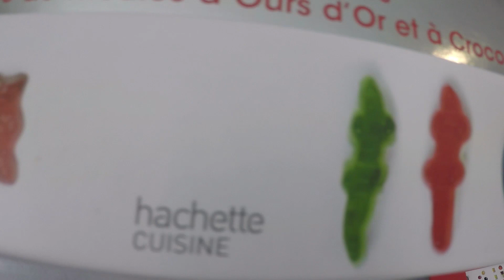On FABRIQUE nos BONBONS HARIBO GUMMY nous-même - ANNIVERSAIRE 50 ans - DEGUSTATION en famille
Pour fêter l'anniversaire des bonbons Haribo, Amantine, Fantin et Alexandre fabriquent des nounours et des crocodiles ! Ensuite toute la famille fait une dégustation de bonbons !